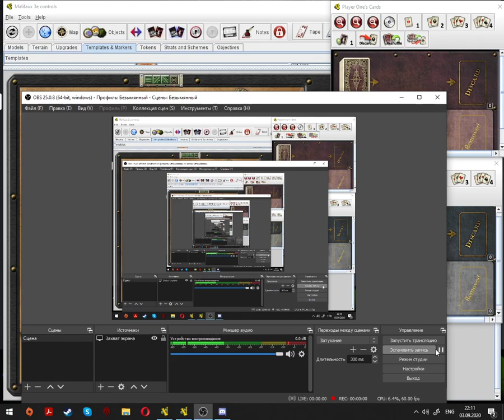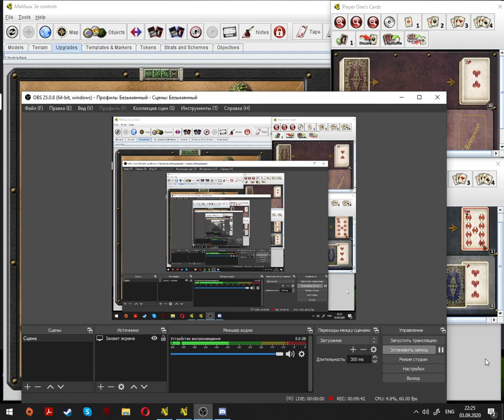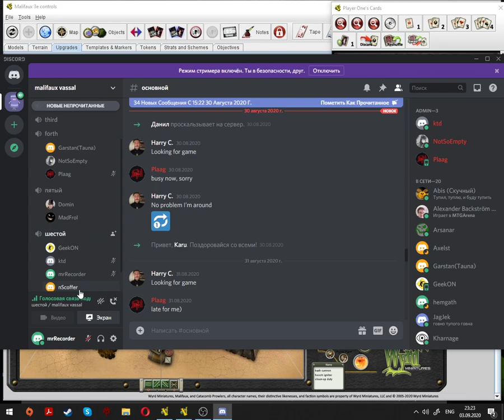Ophelia vs Nellie